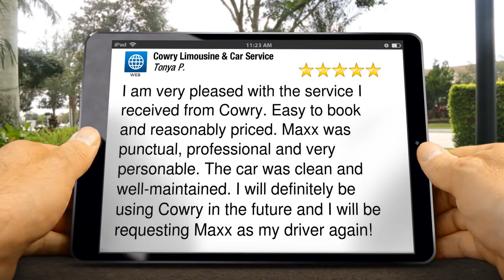Atlanta Limo Service - Atlanta Airport Transportation | Car Service Atlanta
Cowry Limousine & Car Service Atlanta New Review

I am very pleased with the service I received from Cowry. Easy to book and reasonably priced. Maxx was punctual, professional and very personable. The car was clean and well-maintained. I will definitely be using Cowry in the future and I will be requesting Maxx as my driver again!

Cowry Limousine and Car Service
Serving the Atlanta Area